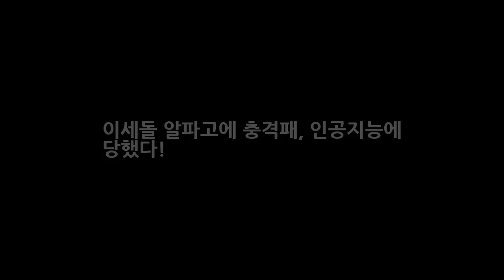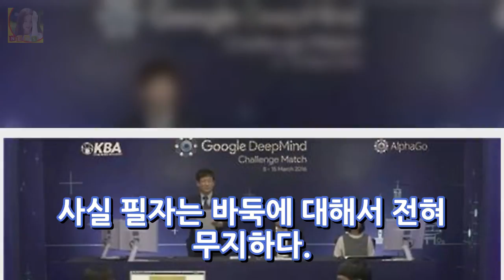이세돌 알파고에 충격패 인공지능에 당했다! DKO 뉴스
이세돌과 알파고의 바둑 대국이 큰 화제가 되고 있다. 그런데 더욱 화제가 되었던 것은 당초 많은 바둑 전문가들이 예상한 이세돌의 5-0 승리 예측이 빗나갔다는 것이다. 이세돌 역시 이번 대국을 앞두고 승리를 자신했으나 알파고에게 불계패를 당하며 씁씁하게 퇴장하였다. 이세돌의 완승이 예상이 되었지만 첫판에서 불계패를 당하며 2~5대국까지 장담할 수 없는 상황에 왔다.